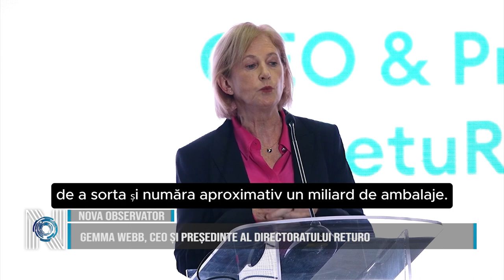Un nou centru RetuRo în Giarmata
RetuRO, administratorul Sistemului de Garanție-Returnare, a deschis cel de-al doilea centru de colectare a ambalajelor de băuturi din țară, în cadrul parcului logistic din Giarmata, județul Timiș. Aici vor fi numărate, sortate și trimise spre reciclare doar recipientele de băuturi returnate de consumatori prin Sistemul de Garanție-Returnare, marcate cu cod de bare specific și logo-ul „Ambalaj cu garanție”.